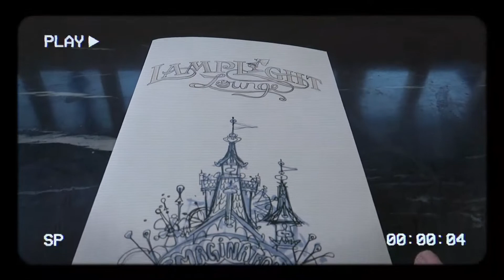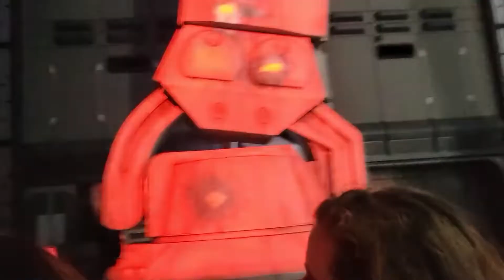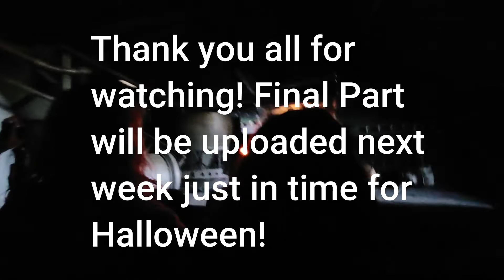Disneyland Vlog Part 2 | Day 2 & 3 | Rise of the Resistance, Halloween Food, and More!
Happy Tuesday everyone! Here is the 2nd vlog from our Disneyland Trip! Hope you all enjoyed it. This shows our full 2nd day of the parks and half of the 3rd day! Sunday I will have the last video of our vlogs! This also has a total Rise of the Resistance ride-through because I never filmed it in my other vlogs.

USE MY CODE "BRIARROSESTYLE" when you sign up to get $10.00 off your first purchase!

Favorite Resale Items!

Like my glasses and want a pair of your own? Check them here!: